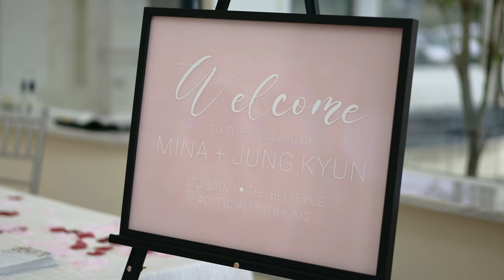Bellevue Conference Center | Gorgeous Chantilly Virginia Wedding Venue!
The gorgeous Bellevue Conference Center was an incredible venue for Mina and Jung's wedding! Located in Chantilly, Virginia, this elegant venue is full of romance with its crystal chandeliers, high ceilings, and beautiful marble floor. As you make your way down the grand staircase you will feel as though you are stepping into a fairytale!